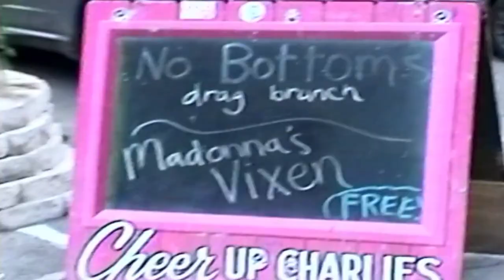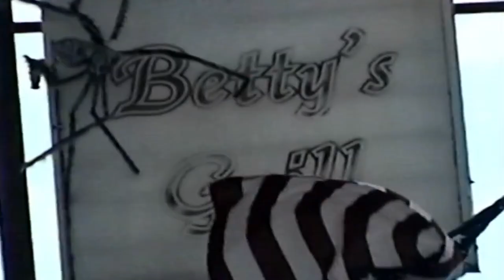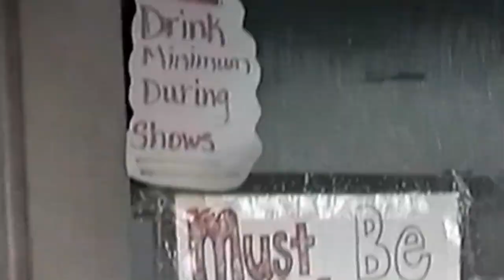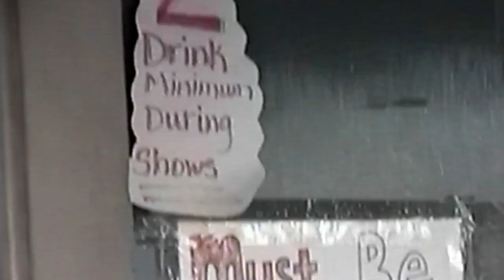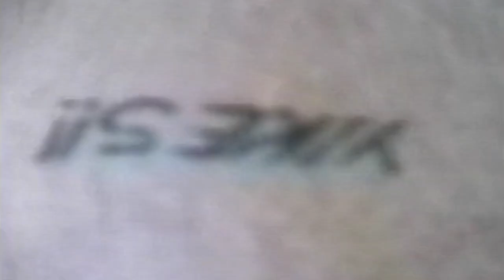Petals (Official Music Video)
Cherished's music video for 'Petals' from the upcoming self-titled EP.

Video shot and edited by Danny Steiner
EP recorded by Derek Brannon
Mixed and mastered by Jackie Kalmink